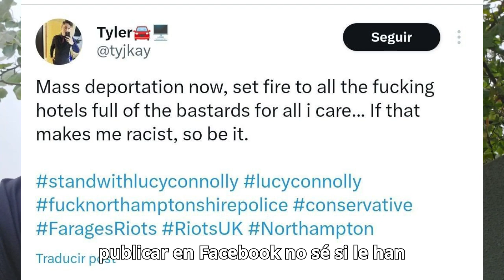GUERRA ÉTNICA EN EL REINO UNIDO. EL PUEBLO SE LEVANTA!!!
Muy buenas amigos patriotas de PATRIAM TV 🇪🇸

En el vídeo de hoy explicamos todo lo que está sucediendo en el reinounido 🇬🇧.